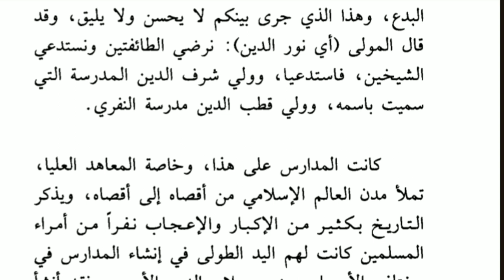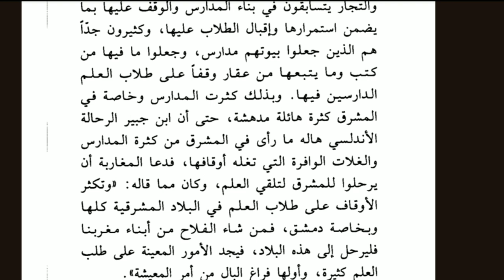من روائع حضارتنا للسباعي المدارس و المعاهد ٥